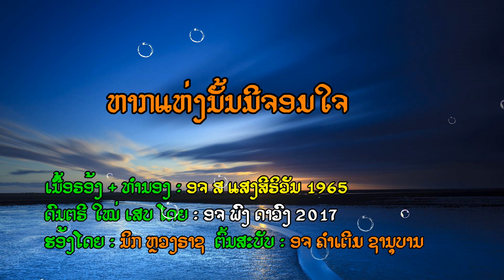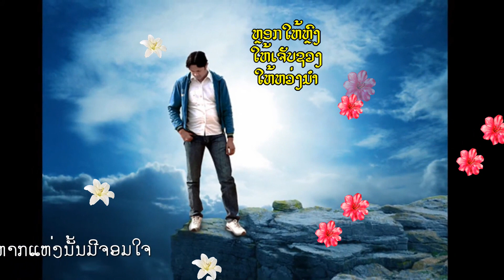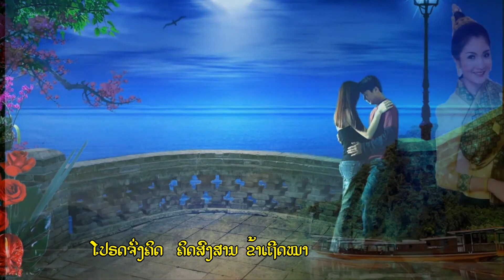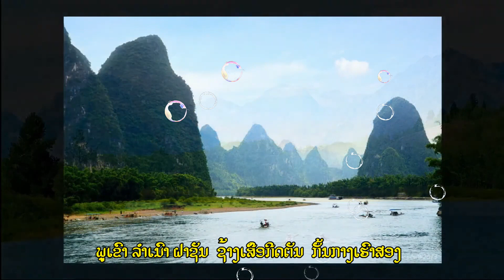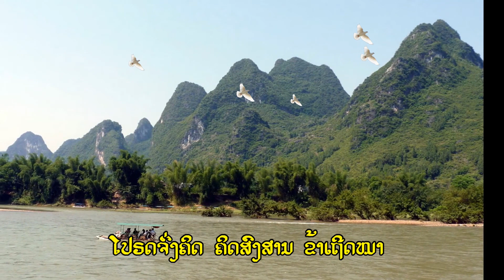ຫາກແຫ່ງນັ້ນມີຈອມໃຈ : ອຈ ຄຳເຕີມ ຊານຸບານ ຮ້ອງຕົ້ນສະບັບ 1965. Cover by Nick Luangrath 2023.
ຫາກແຫ່ງນັ້ນມີຈອມໃຈ :
ເນື້ອຮ້ອງ & ທຳນອງ : ສ. ແສງສິຣິວັນ (1965)
ນັກຮ້ອງຕົ້ນສະບັບ : ຄຳເຕີມ ຊານຸບານ
ໂດນຕີຣໄໝ່ ສາ້ງແລະເສບໂດຍ : ອຈ ພົງ ດາວົງ 2017

1) ສຸດແຜ່ນດິນ ສິ້ນສາຍທາຣາ
 ສຸດຂອບຟ້າ ຂ້າຍັງຈະໄປ
 ຫາກແຫ່ງນັ້ນ ມີຈອມໃຈທີ່ຂ້າຫວັງ
 ໃຫ້ໄກກວ່ານີ້ ແມ່ນດັບຊີວີໃນກາງທາງ
 ຈະຂໍໄປ ໄປພົບນາງເຖິງຕາຍກໍຕາມ

2) ຫວັ່ນສິ່ງດຽວ ຫວັ່ນໃຈຂອງນາງ
 ແບ່ງຫຼາຍທາງ ແລ້ວຍັງຫຼອກລວງ
 ຫຼອກໃຫ້ຫຼົງ ໃຫ້ເຈັບຊວງໃຫ້ຫ່ວງນຳ
 ສ່ວນໃຈຂ້ານີ້ ຊື່ສັດພັກດີມີສິລທັມ
 ບໍ່ຄິດລວງ ເກງບາບກັມຈະຕາມສນອງ

• ພູເຂົາ ລຳເນົາຜາຊັນ
 ຊ້າງເສືອກີດຕັນ ກັ້ນກາງເຮົາສອງ
 ຫາກຮັກກັນຈິງ ເຖິງມີມາຣແຮງຮັກຍັງຈ່ອງ
 ໃຫ້ເຮົາສອງ ມາພົບກັນດັ່ງໃຈໃຝ່ຫາ

3) ຊົ່ວຊີວີ ຊົ່ວນິຣັນດອນ
 ຢ່າໄດ້ຖອນ ໃຈຮັກຈາກກັນ
 ໂປຣດຈົ່ງຄິດ ຄິດສົງສານຂ້າເຖີດໜາ
 ດ້ວຍຍອມອຸທິດ ຊີວິດແລະກາຍຍອມດັ້ນມາ
 ຫາກນ້ອງລວງ ຄົງບາບໜາຕົກອະເວຈີ...